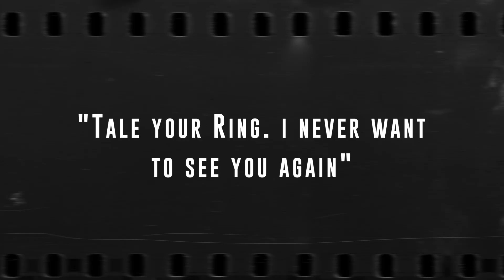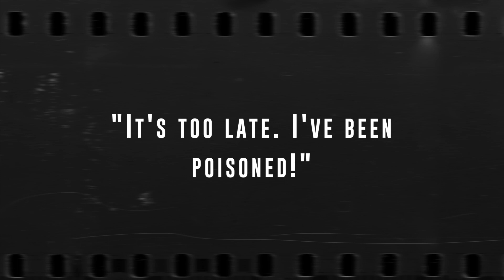Cruel, Cruel Love - Charlie Chaplin | Chester Conklin | Minta Durfee | Eva Nelson - 1914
Cruel, Cruel Love (Synopsis)

Chaplin plays a character quite different from the Little Tramp for which he would become famous. In this short Keystone film, Chaplin is instead a rich, upper-class gentleman (Lord Helpus) whose romance is endangered when his girlfriend (played by Minta Durfee) sees him being embraced by her maid and jumps to the wrong conclusion. She angrily sends Lord Helpus away, saying she never wants to see him again. Distraught, when Lord Helpus arrives home he is determined to end his life. He swallows what he thinks is a glass of poison and envisions himself being tortured in Hell. Not long afterward, the girlfriend's gardener and maid explain to Minta that Lord Helpus was not flirting at all. Minta quickly sends a note of apology to Lord Helpus. upon reading it, Lord Helpus flies into a panic and summons an ambulance to help him before he dies from the fatal dose of poison. There is no danger of Lord Helpus expiring: His butler had stealthily switched the liquid in the glass to harmless water.

CAST

Charles Chaplin - Lord Helpus/Mr. Dovey
Chester Conklin - Lord Helpus' Butler
Minta Durfee - The Lady
Eva Nelson - Maid
Edgar Kennedy
Alice Davenport
Glen Cavender
Billy Gilbert

Charlie Chaplin, an iconic figure in the history of cinema, crafted a timeless legacy with his silent films. His movies, characterized by slapstick humor, physical comedy, and poignant social commentary, continue to captivate audiences worldwide. From his early works like "The Kid" and "The Gold Rush" to classics such as "City Lights" and "Modern Times," Chaplin's films explore themes of poverty, love, resilience, and the human condition with unmatched wit and charm. Through his beloved character, the Tramp, Chaplin conveyed universal truths and emotions, transcending language barriers to touch the hearts of generations. With his innovative storytelling and unparalleled talent, Charlie Chaplin remains an enduring icon of cinema, whose films continue to inspire and entertain audiences of all ages.

1914 ‧ Comedy/Indie film ‧ 20 mins

1914 ‧ Comedy/Indie film ‧ 15 mins

1914 ‧ Comedy/Indie film ‧ 17 mins